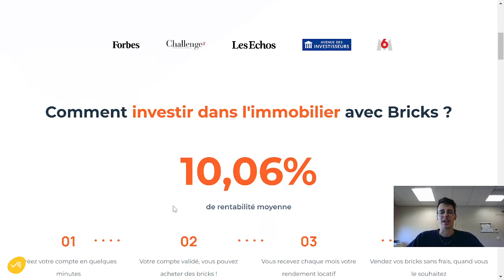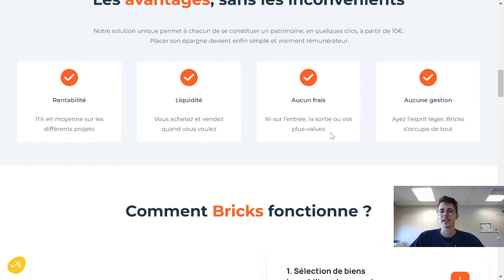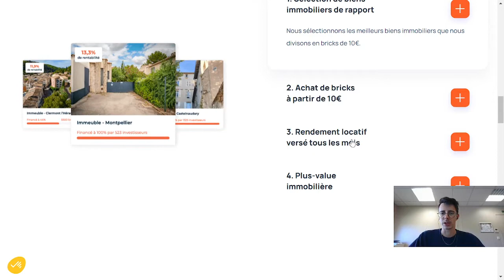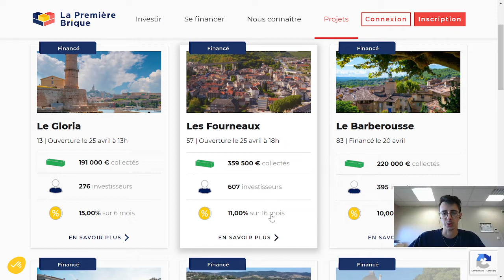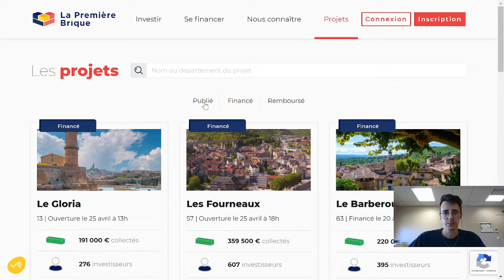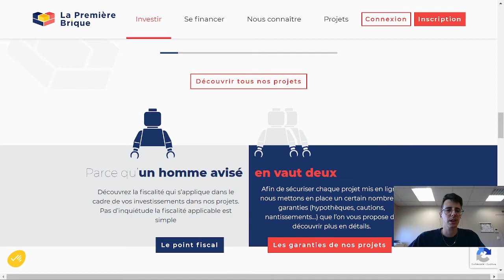Investissement immobilier / Test La première Brique & Briks. 11% de revenus annuels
plus besoin d'être riche ou millionnaire pour pouvoir acheter une maison ou un appartement
maintenant avec Briks et la première brique, à partir d'un euro, il est possible d'avoir du patrimoine!

🎉🎉Mes Outils** Créer ton compte GRATUITEMENT pour démarrer ton business rapidement :
pour rendre des micros services et générer des revenus grâce aux personnes qui te demande ! Certains services se rendent en un clic, et tu gagne rapidement de l'argent.